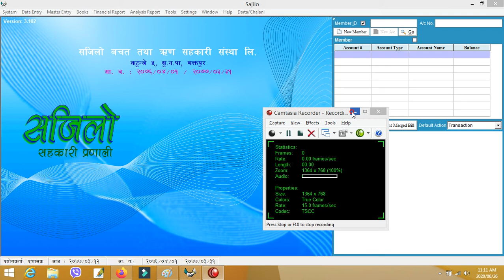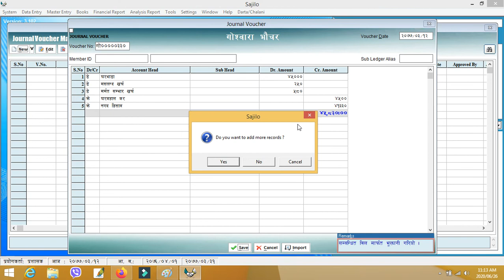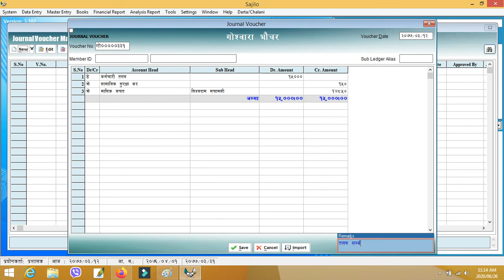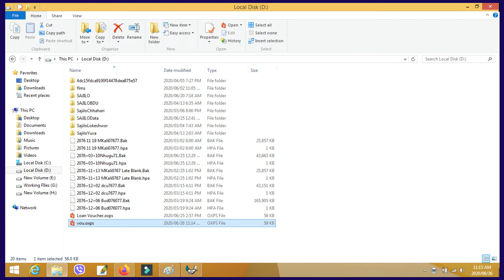Journal Voucher/गोश्वारा भौचर